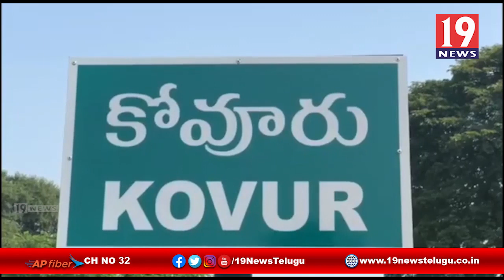ఆన్ లైన్ కి సోకిన కరోనా వైరస్-రేషన్ షాపుల్లో సరుకులు పంపిణి నిలిపివేత- నెల్లూరు జిల్లా కోవూరు